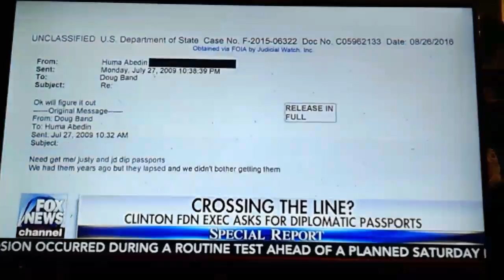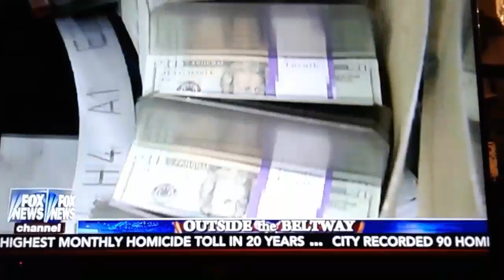From Sep, emails show Clinton FDN EXECS GOT DIPLOMATIC PASSPORTS